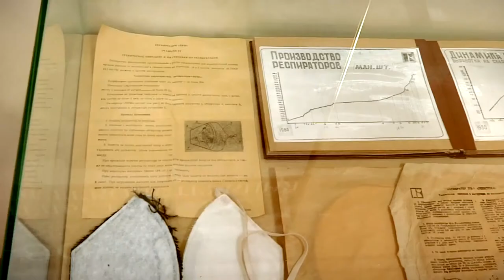Замену иностранных СИЗов обсудили на Кимрской фабрике им. Горького